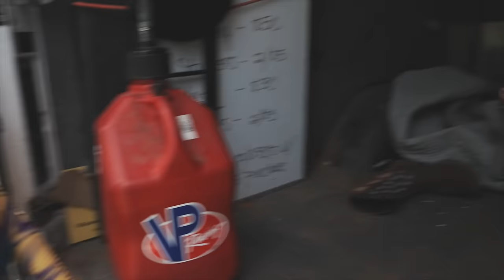Welcome Min Mac to Team 69 - Part 2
RonnieMac completed his project and built a AssAss Screamin Eagle 65cc for Mini Mac. Watch as Ron goes on a road trip with his buddy Bryan to Indianapolis in the Screamin Van.

Watch Mini Mac's excitement to join team 69 and receive the new Eagle. He shows the team that he can rip the track with the new dirt bike with attitude. He accepts the terms of the sponsorship and will delivery 6 or 9 minutes of video footage in return for the YouTube channel.

𝐍𝐞𝐰 𝐏𝐫𝐨𝐝𝐮𝐜𝐭𝐬
Checkout the store weekly, we are releasing a wave of new products for this summer. The crossbones blue cooler featured in the video is part of the 4th of July collection.

- Come celebrate RonnieMac's Birthday by entering into the "Be like Ron Giveaway" for a chance to meet your man Ron. The lucky winner will be announced on RonnieMac's Birthday 6/9.